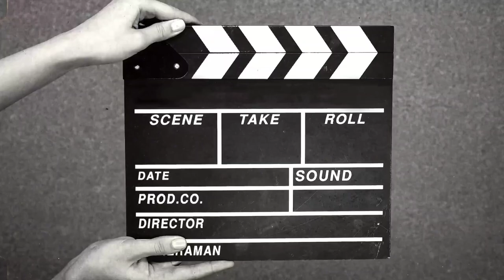TERNYATA BEGINI CARA PEMBUATAN COBEK TANAH !